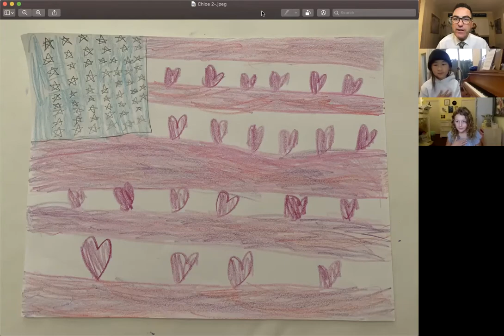October 29, 2020 Morning Announcements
Student Body Secretary, Bodhi, plays two Halloween theme songs for his weekly segment, Guess Bodhi's Year-Long Songs.  The Great Martini performs his third magic trick, The Toothpick.